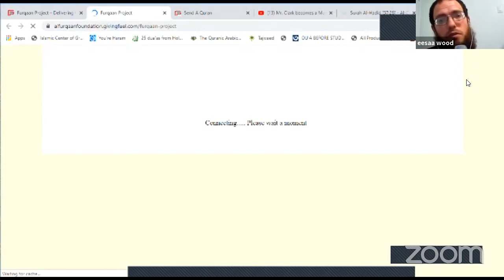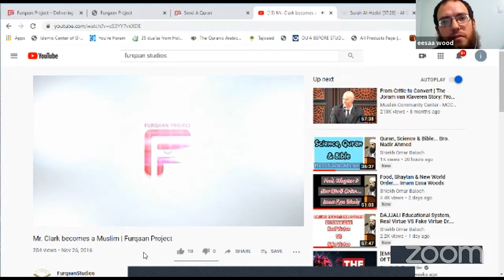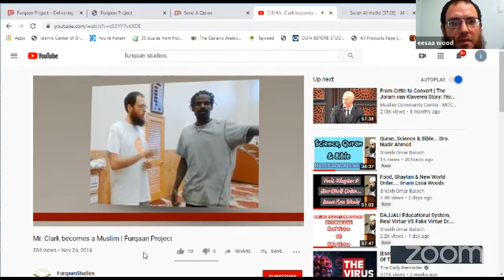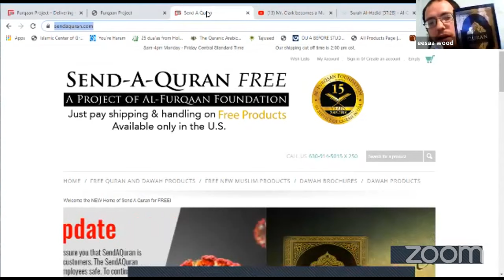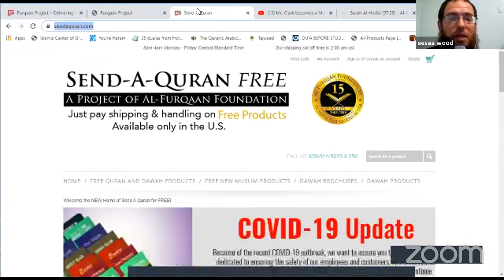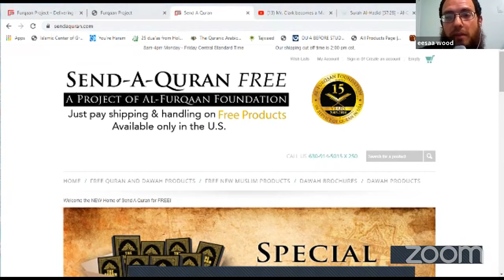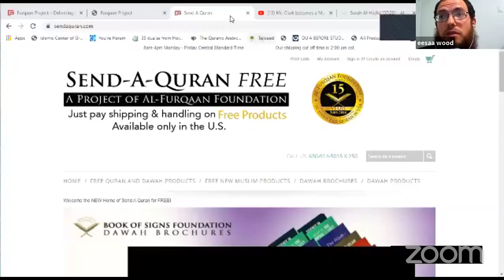Ramadan Benefits | Masjid Al-Furqān | Imam Eesaa Wood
Furqaan Project is the flagship project of Al-Furqaan Foundation. The mission of Furqaan Project is to deliver a FREE copy of the English Translation of the Message of the Quran to every non-Muslim man, woman and child in America. Furqaan Project distributes The Clear Quran by Dr. Mustafa Khattab, one of the best English translations of the Quran available today.

To Sponsor copies of the Quran translation for dawah, please and select donate.

The Quran and many other dawah products are FREE and you only pay shipping and handling.

Furqaan Project, a division of Al-Furqaan Foundation is a 501 (C)(3) tax-exempt Dawah Organization.